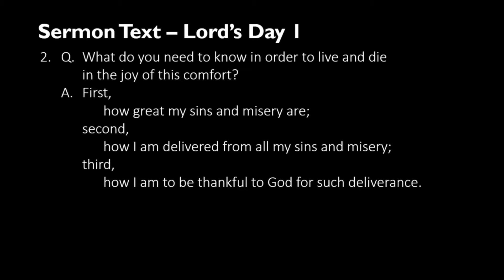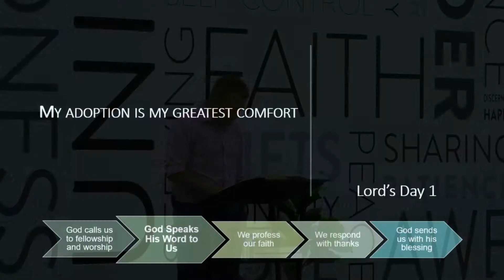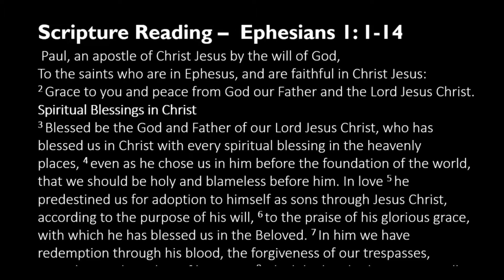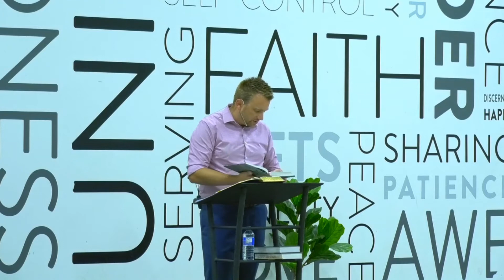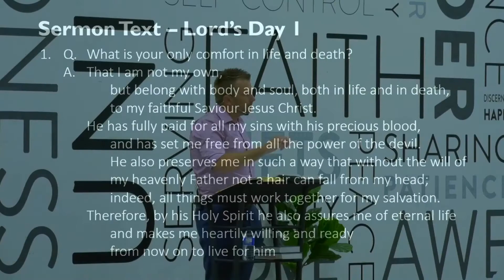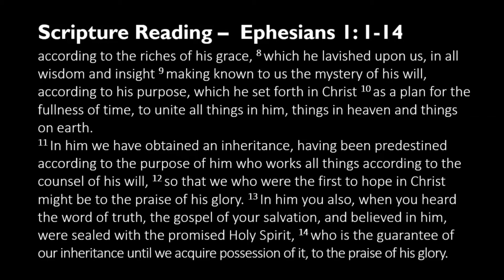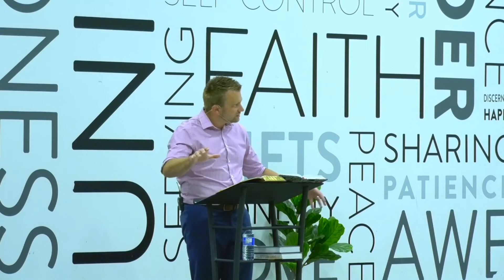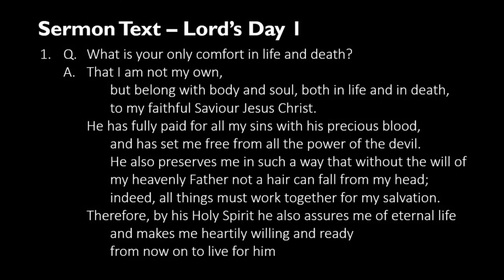My Adoption is My Greatest Comfort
Sermon from August 2, 2020 Afternoon Service by Student A. VanDelden. This sermon is based on Lord's Day 1.